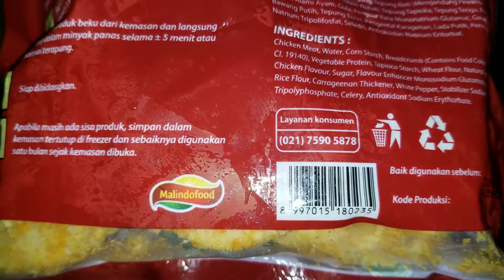Ciki Wiki Chicken Nugget (Nuget Ayam) 250 Gram - 11/July/2018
Lulu BSD
IDR 20.500